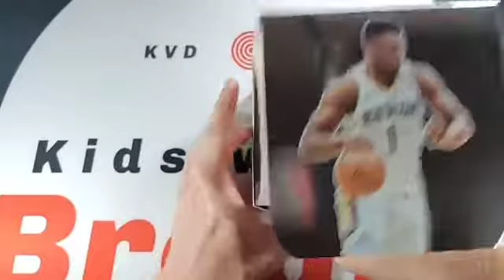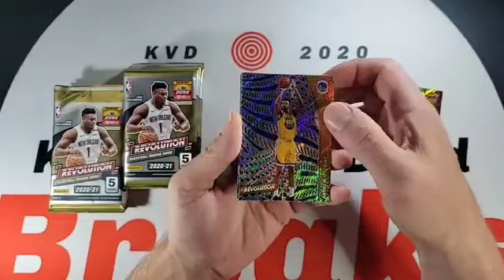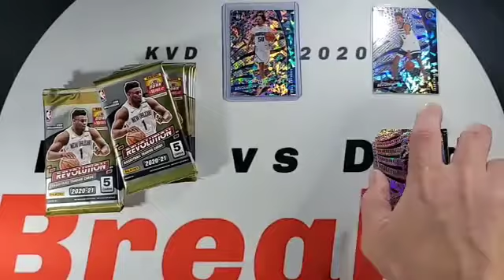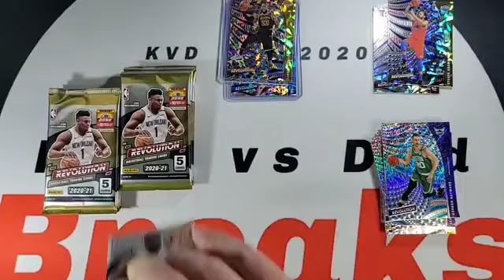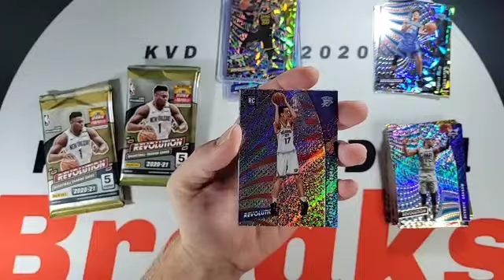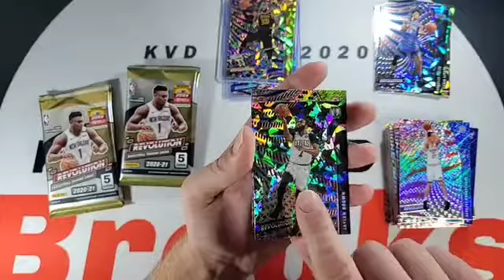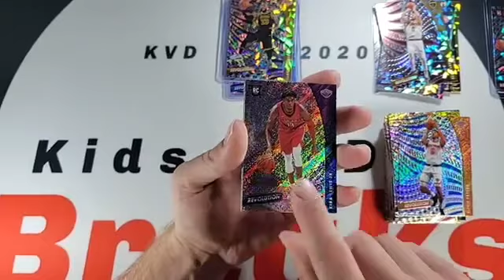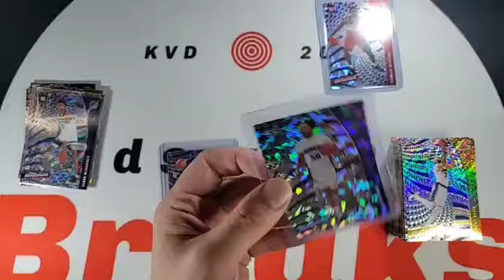2020-21 Panini NBA Revolution Chinese New Year Box Break #4